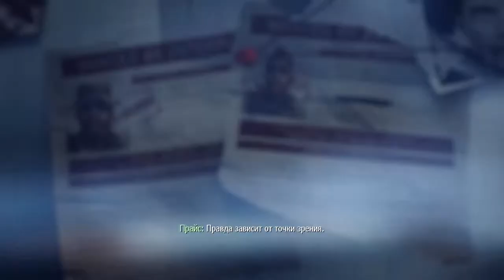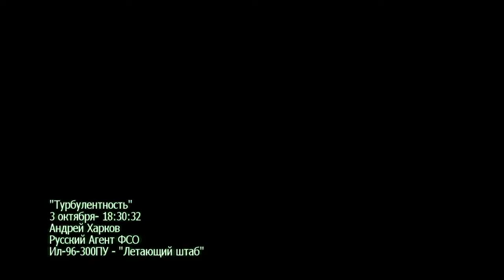Прохождение Call of Duty modern warfare 3 Ч.4 самолёт, президент.